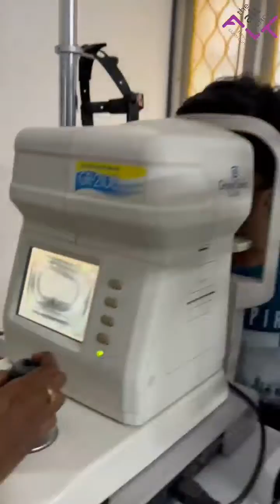Learning about sense organs at Shankar eye care and Jai ENT and Vertigo Clinic|The Alt School|Adyar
We were learning all about sense organs. Hence decided to hear it from the experts themselves. The most happening doctor couple in town. Dr. Vijay Shankar and Dr. Deepika M Vijai.

Dr. Vijay Shankar is a popular Ophthalmologist and an eye surgeon with over 3 decades of experience. Having conducted several thousands of eye surgeries, Dr. Vijay has patients from Pan India who trust him. These include leading politicians and super celebrities from Indian Cinema as well. Dr. Vijay Shankar became an eye surgeon to fulfill his father’s long cherished dream of becoming a successful eye practitioner. His father is the famous Tamil actor, Late Jai Shankar, who is also known as the James Bond of Tamil cinema.

Dr. Deepika, a senior ENT surgeon with nearly 2 decades of experience in complex ENT procedures with a specific interest in Endoscopic Ear Surgery. Dr. Deepika is one of the most humble and polite doctors we have ever known.

We visited their Shankar Eye Care with Jai ENT and Vertigo Clinic. Our children learnt all about sense organs, nose, throat and ears, parts of an ear, tips for ear care and also witnessed their own ear drums on the screen. They also learnt a lot about eye care, different parts of the eye, about different lenses and so much more. Learning is fun when we stay out of text books and keep it as real as we can :)